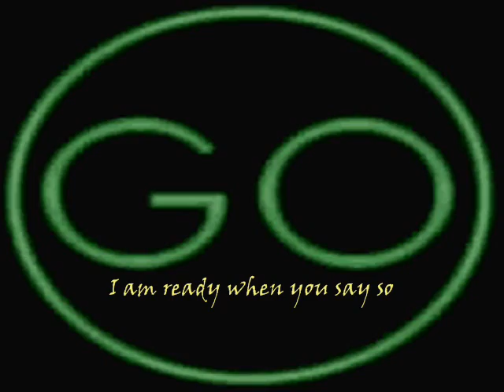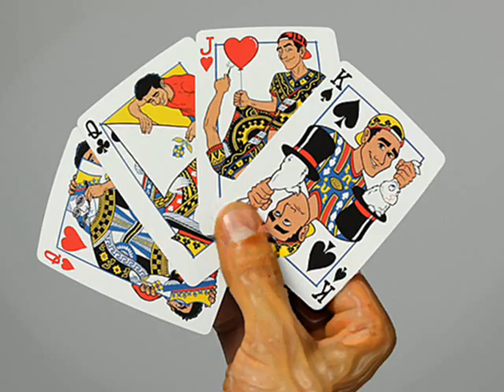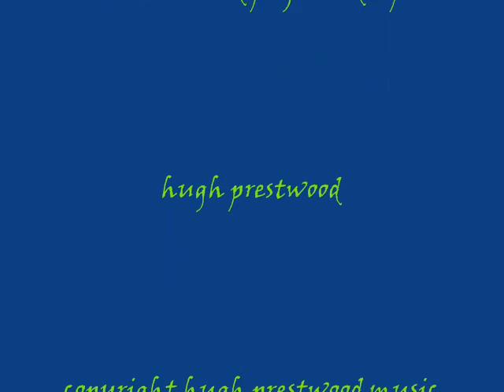off this cliff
Taking the plunge